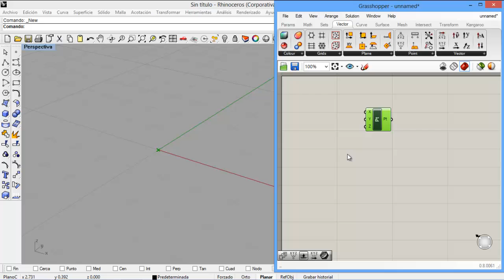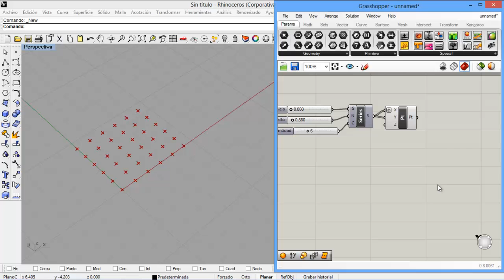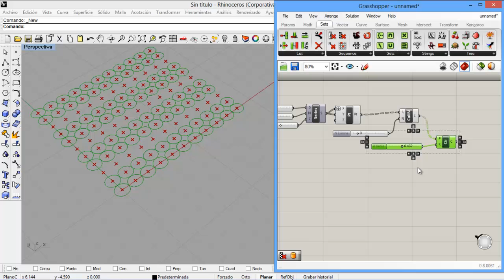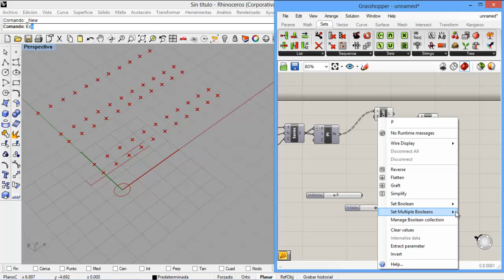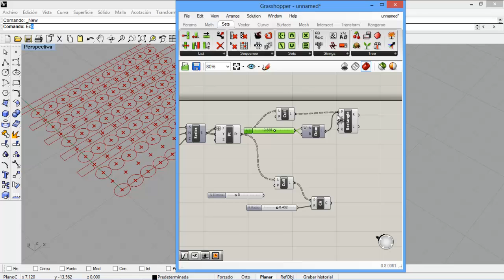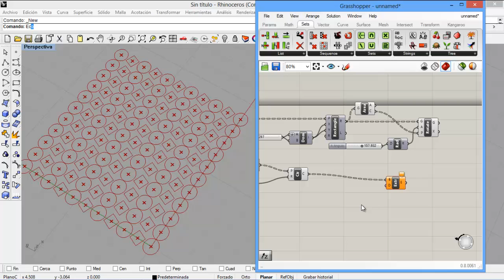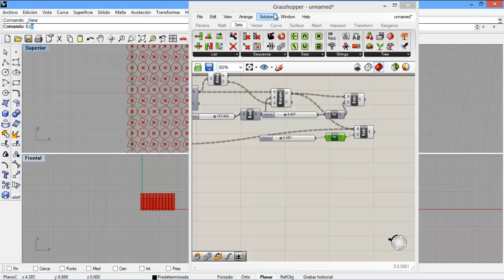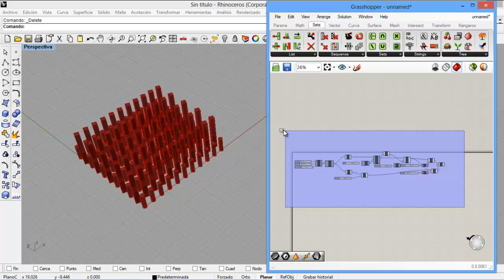05 Grasshopper introduccion posicionamiento en un array de puntos